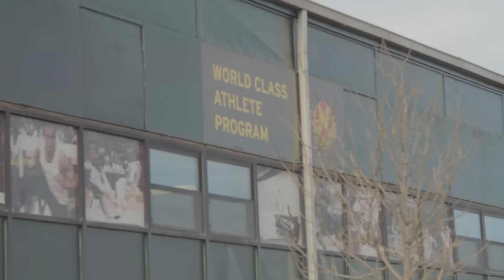U.S. Army WCAP: Soldiers First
Get an inside look of the U.S. Army's World Class Athlete Program featuring 2-time 5K global medalist Paul Chelimo, 3-time 10K Team USA member Shadrack Kipchirchir and 8-time NCAA champion Lawi Lalang.